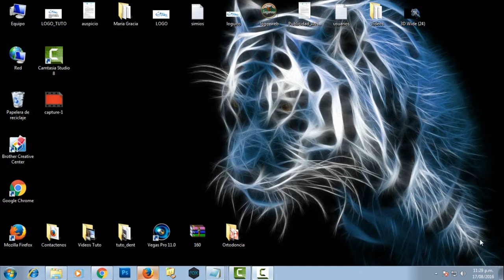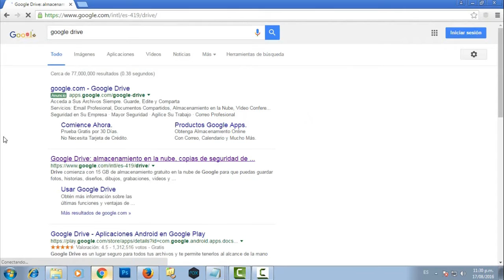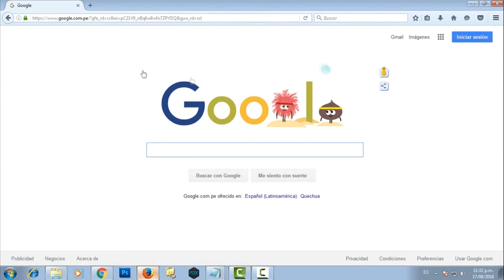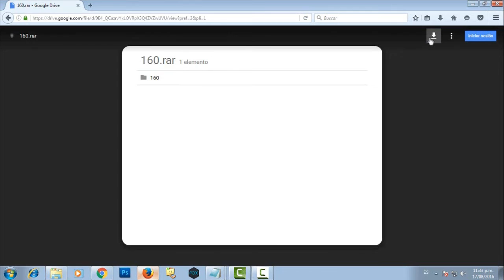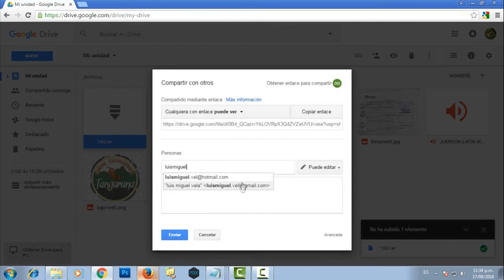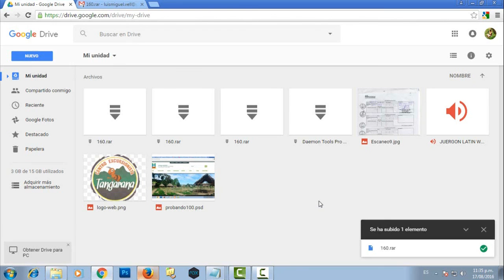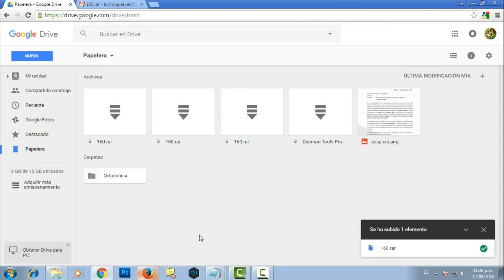Google Drive: Cómo subir archivos en google drive fácil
Acá comparto un tutorial fácil y sencillo de como subir archivos en google drive y compartir el enlace y otras funciones.

Ve a drive.google.com.
En la parte izquierda, haz clic en Nuevo.
Selecciona Subir carpeta. Si está habilitada la opción "Habilitar la subida de carpetas", tendrás que actualizar Chrome a la última versión.
Selecciona las carpetas que quieras subir.
Verás un cuadro que muestra el progreso de la subida de carpetas. Para abrir la carpeta, haz clic en ella. Para cerrar el cuadro, haz clic en la X.